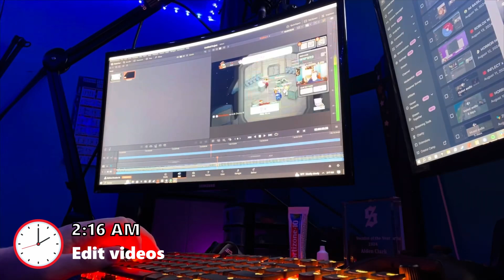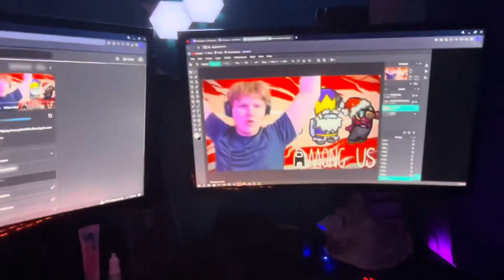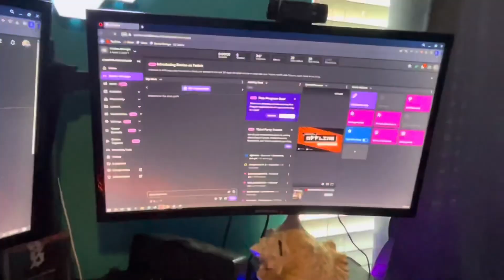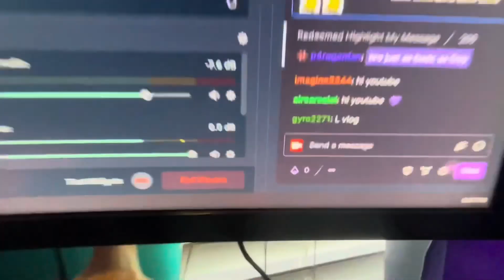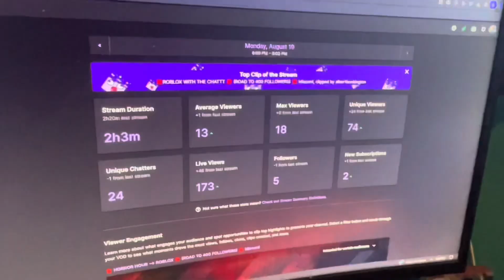Day In The Life of a Highschool Streamer!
EVERYDAY AT 6:30PM EST!